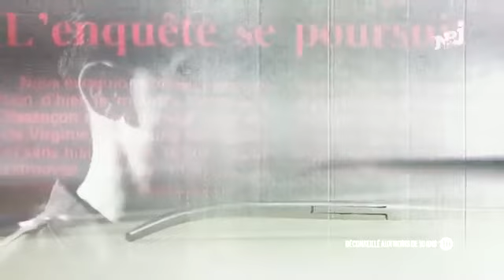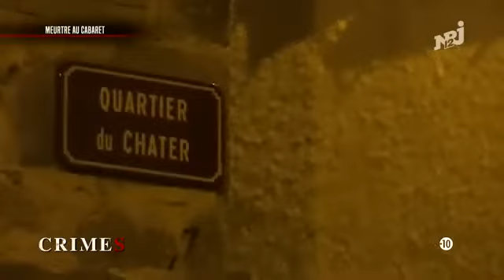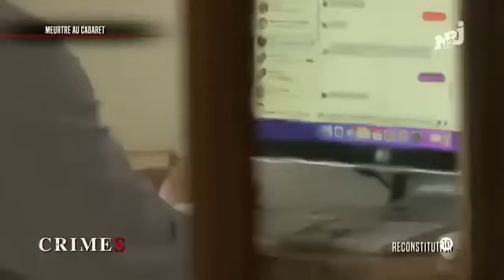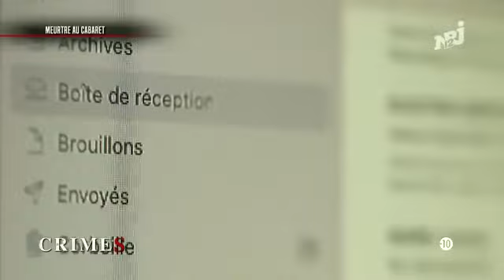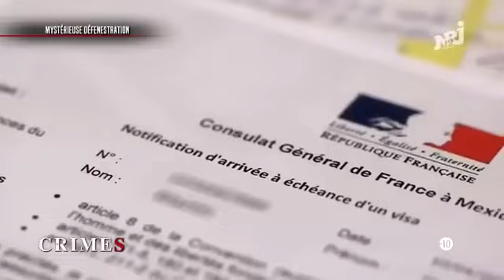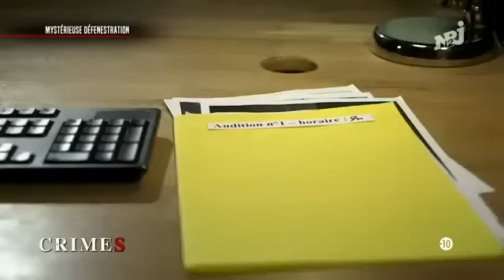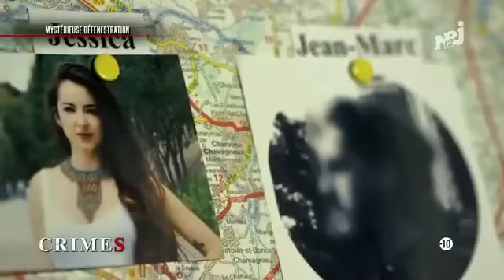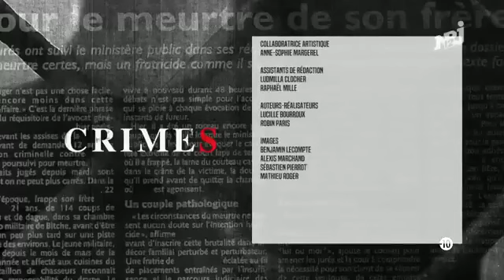CRIMES à Lyon